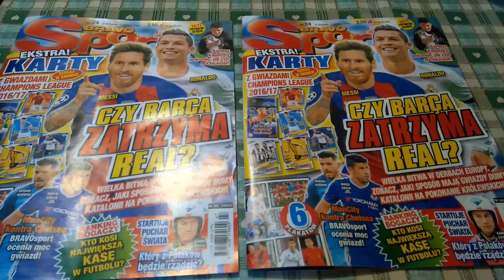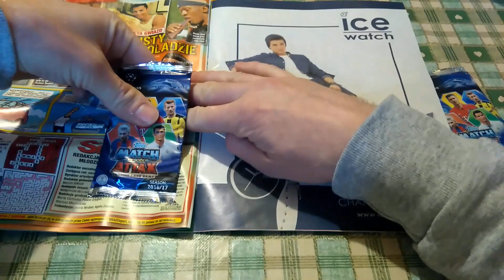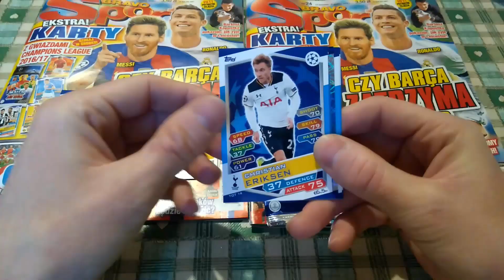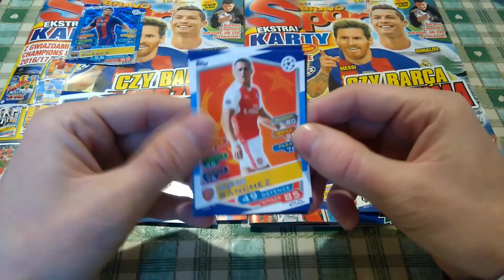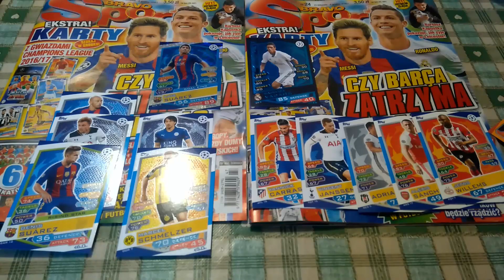UNBOXING 2X BRAVO SPORT nr.24/16 + DODATEK SASZETKA CHAMPIONS LEAGUE 16/17 TOPPS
100x like pod tym filmem = Quiz z moją Jani :) chcecie ?